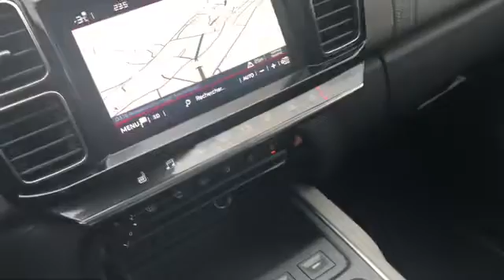# آخر _الإجراءات# من بعد الحا.دث لوقع لسيارة 😔 كل الشكر لناس لتاصلو بيا 😘